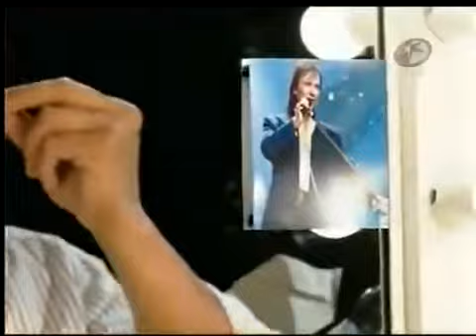GLITTER SHOW IMITADOR DE ROBERTO CARLOS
PARA UNA COTIZACION MAS PERSONALIZADA FAVOR DE COMUNICARSE A :
MEXICO (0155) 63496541 / MONTERREY (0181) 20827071
CON LA SRITA. ABIGAIL GONZALEZ.